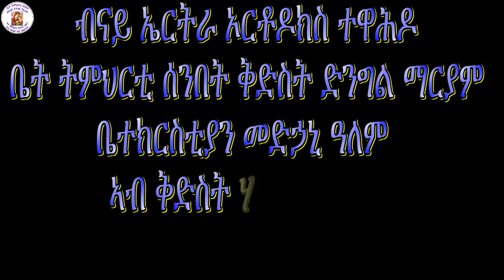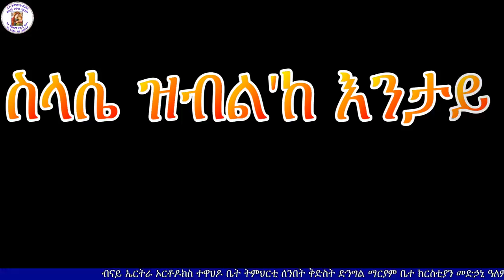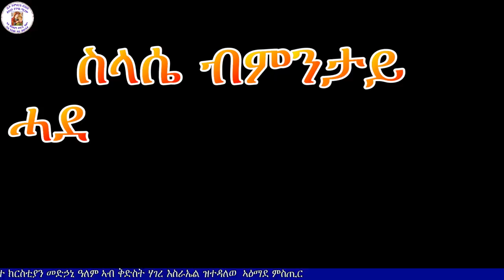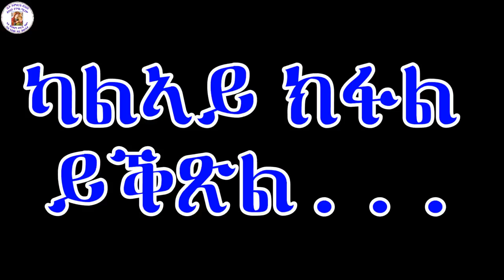ምስጢረ ስላሴ 1ይ ክፋል eritrean orthodox tewahdo church 2018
ብናይ ኤርትራ ኦርቶዶክስ ተዋሕዶ ቤት ትምህርቲ ሰንበት ቅድስት ድንግል ማርያም ቤተክርስቲያን መድኃኒ ዓለም ኣብ ቅድስት ሃገረ እስራኤል ዝተዳለወ  ምስጢረ ስላሴ ቀዳማይ ክፋል መም.ኪዳነ ወልደማርያም